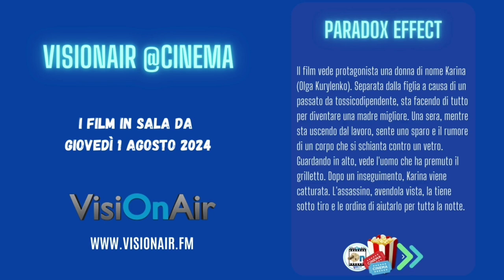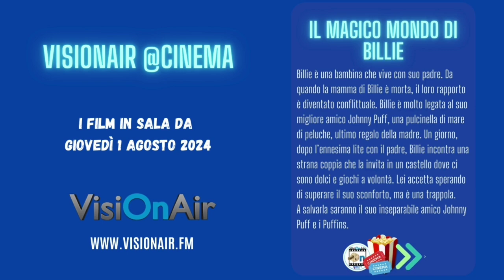VisiOnAir @cinema: The Well, Miller's Girl, Paradox Effect e tutti i film in sala dal 1 agosto 2024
Hai voglia di andare al cinema ma non sai cosa c'è di nuovo in sala?

Questa settimana:
The Well, Miller's Girl, Paradox Effect, Le Avventure di Jim Bottone, Il Magico Mondo di Billie, La Bicicletta di Bartali